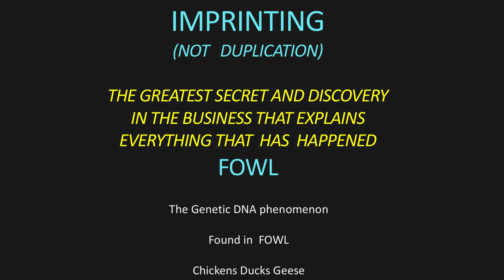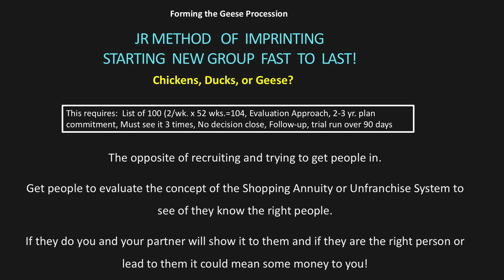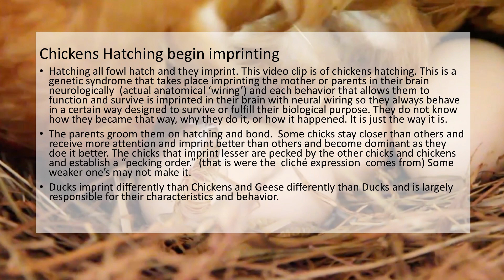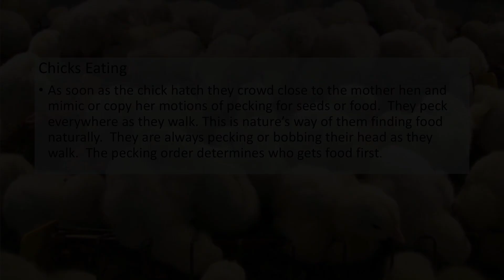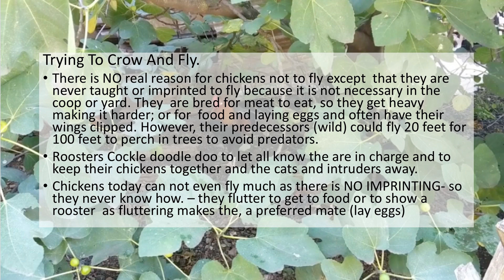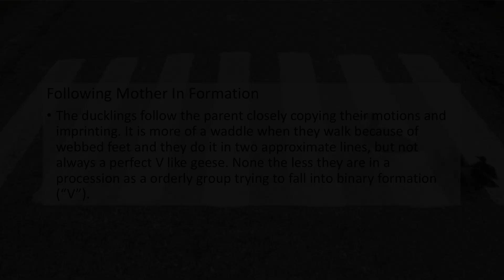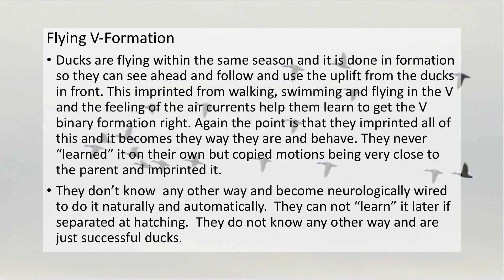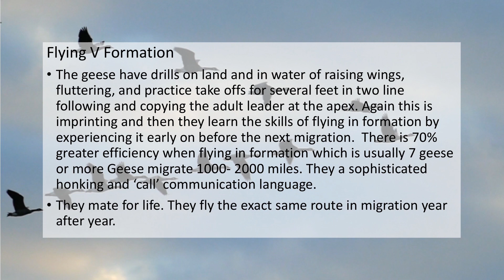MAWC2019 | JR Ridinger - Imprinting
Founder, Chairman and CEO JR Ridinger speaks about Imprinting in the natural world and how it relates to the UnFranchise Business.